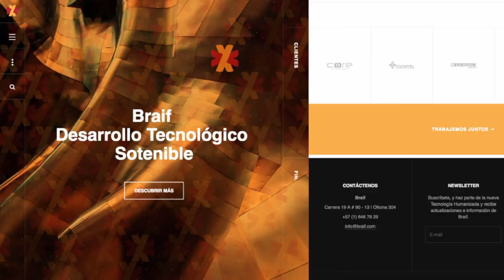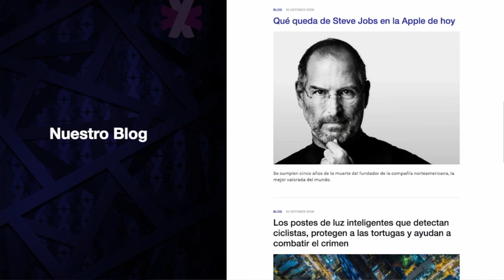Emprender con tecnología humanizada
Las pequeñas acciones cambian un universo. Y es Juan Carlos Quiroga quien ha decidido hacer parte de ese cambio, con su empresa Braif. Una compañía tecnológica que se vio obligada a reinventarse para brindar a la sociedad desarrollo tecnológico
sustentable, donde la clave es la participación humana.